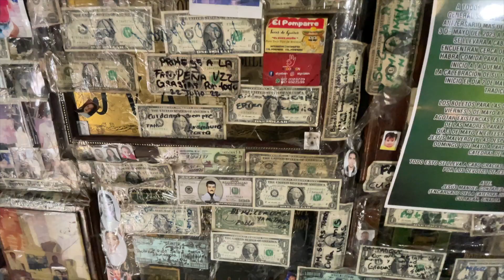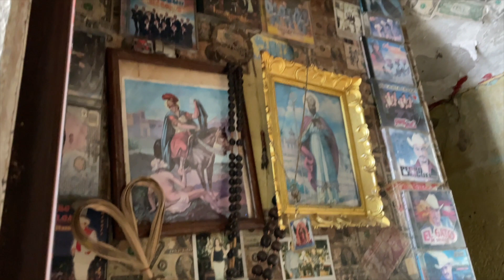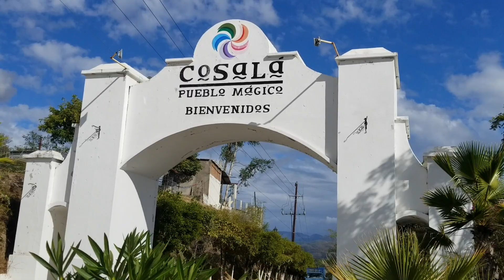Rumbo pa Cosala, Sinaloa Pueblo Mágico Part 1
Antes de irnos para Cosala fuimos a visitar a Jesus Malverde. Saludos a la gente de Culiacan Sinaloa.